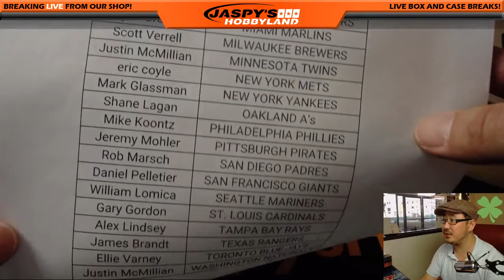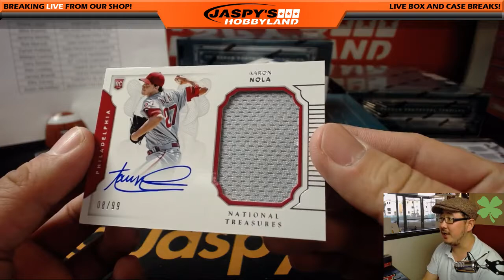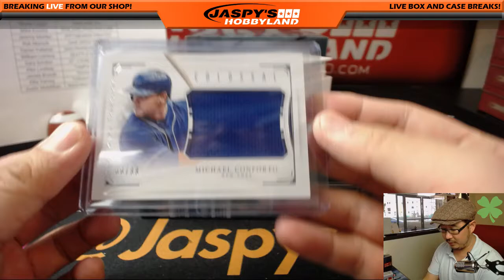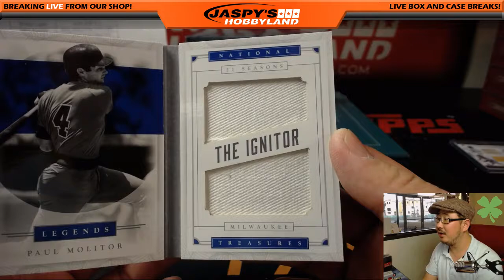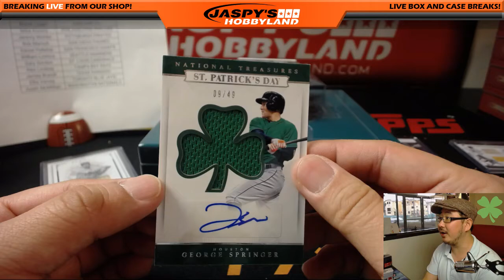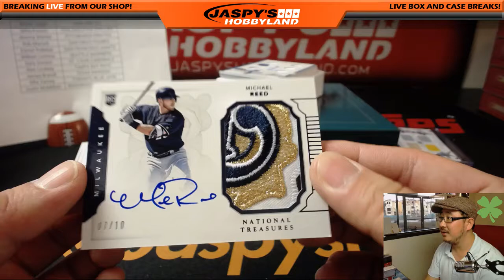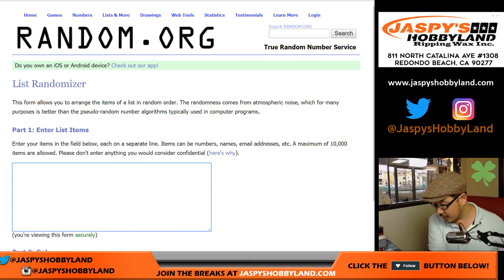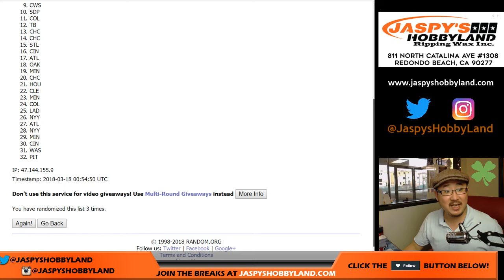Sa, 03/17/18 [4Box PYT] #38 - 2016 Panini NATIONAL TREASURES Baseball (MLB)